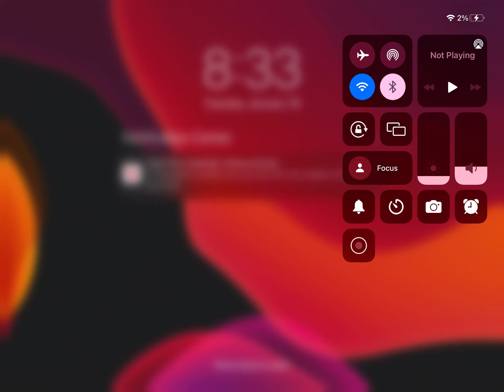Dang it! I have 2% Now.